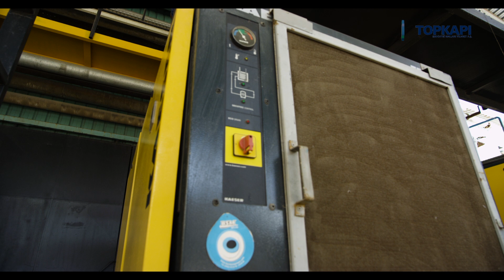Ekoten Tekstil Basınçlı Hava ve Kojenerasyon Tesisleri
İzmir Torbalı'da yerleşik Ekoten Tekstil firması, işletmede tüketilen enerjinin en verimli şekilde üretilmesini hedefledi.
Bu yola basınçlı hava istasyonunu yenilemekle başladı.  İşletmenin basınçlı hava ihtiyacını karşılamak için 212 kW tüketirken, Kaeser kompresörler ile yenilenen istasyonda tüketim 130 kW mertebelerine indi.
İkinci yenileme yatırımı kojenerasyon santralında yapıldı. Bunun için GE-Jenbacher 612 serisi 2 MW’lık gaz motorları seçildi. Açığa çıkan atık ısıdan, sıcak su ve buhar elde edildi. %92 ila %95 seviyesindeki toplam çevrim verimi ile kojenerasyon tekniğinin en iyi uygulandığı örnek olduğunu rahatlıkla söyleyebiliriz.